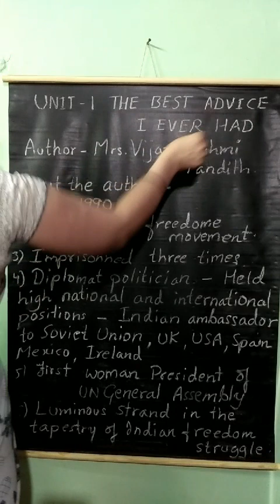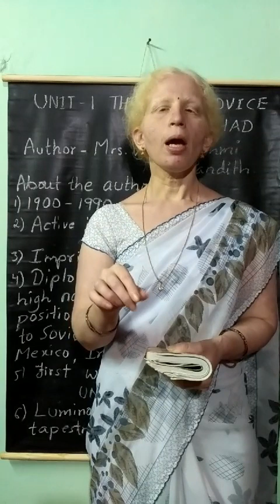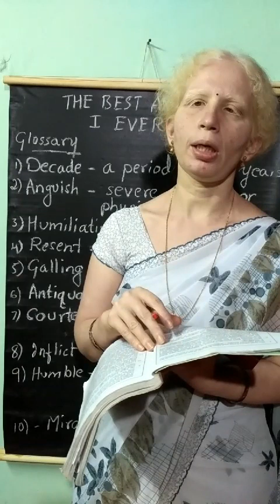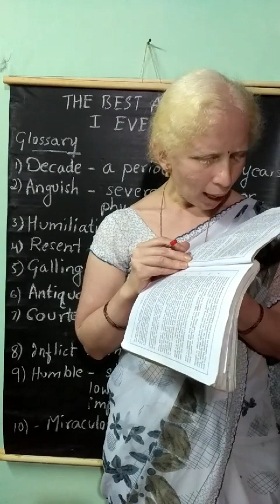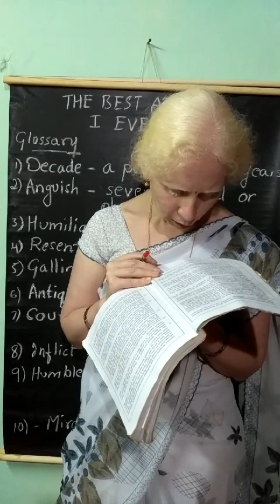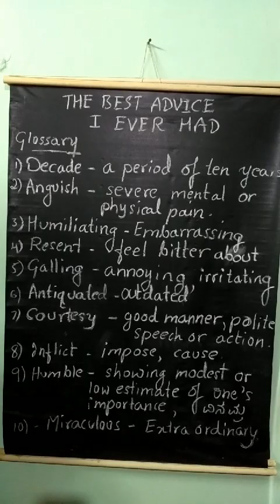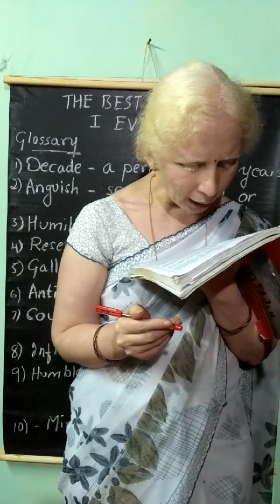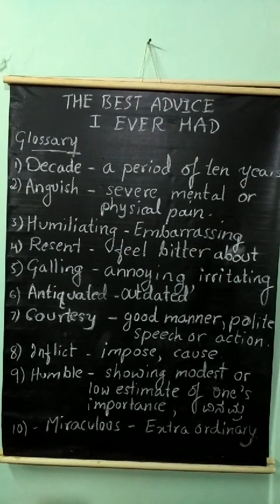Class 9 English Unit 1 The Best Advice I Ever Had